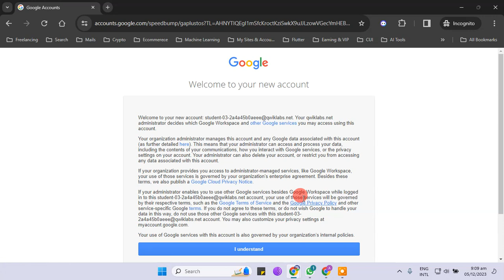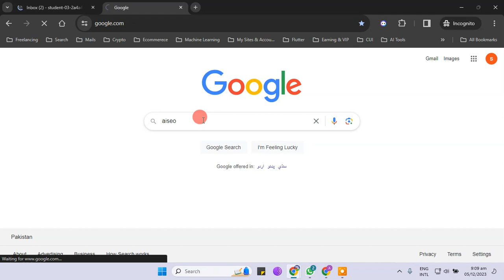How to use Paid and Free AISEO Tool Access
In this video, we will show you how to use both paid and free AISEO tools to access valuable data and insights.

We will cover the following topics:

What AISEO tools are available
How to choose the right AISEO tool for your needs
How to use paid AISEO tools
How to use free AISEO tools
By the end of this video, you will be able to use AISEO tools to improve your search engine optimization (SEO) efforts.

Here are some of the benefits of using AISEO tools:

Gain valuable insights into your website traffic and SEO performance.
Identify opportunities to improve your website's ranking in search engine results pages (SERPs).
Track your SEO progress over time.
Generate reports to share with your clients or team members.
Whether you are a beginner or an experienced SEO professional, AISEO tools can be a valuable resource for improving your SEO results.

So what are you waiting for? Watch this video today and learn how to use AISEO tools to take your SEO to the next level!

Here are some additional tips for using AISEO tools:

Set realistic goals for your SEO efforts.
Use a variety of AISEO tools to get a well-rounded perspective on your SEO performance.
Track your progress regularly and make adjustments to your SEO strategy as needed.
With a little effort, you can use AISEO tools to achieve your SEO goals.

I hope this video description is helpful!